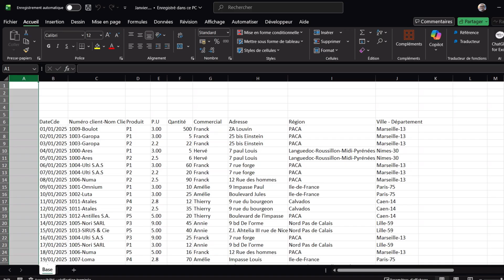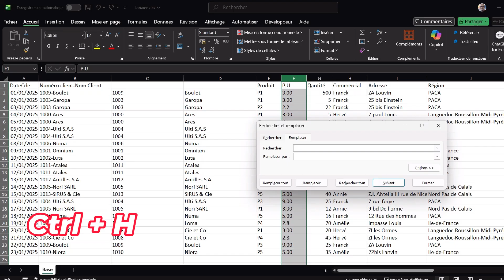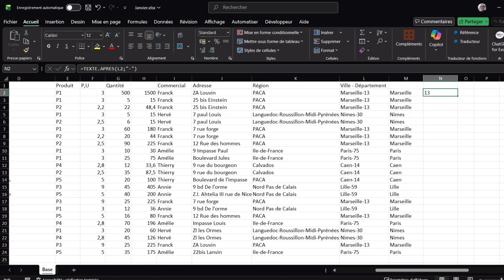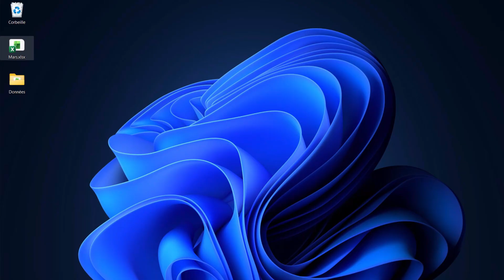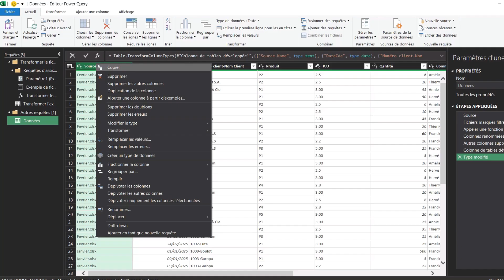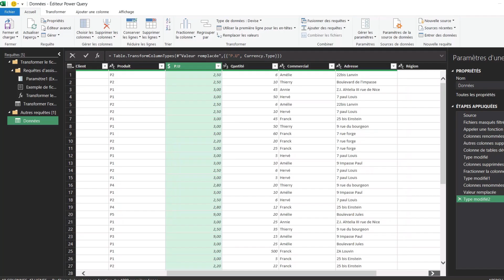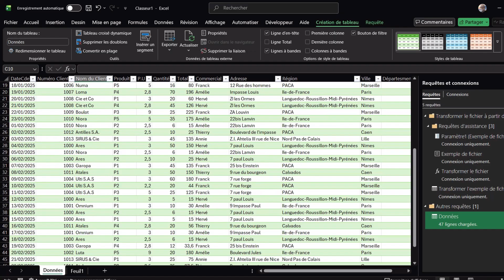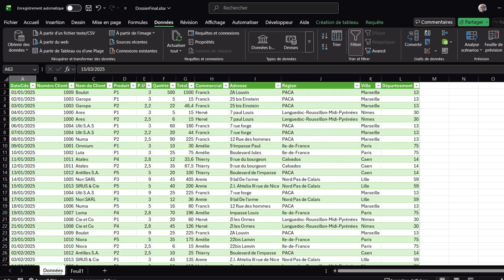Arrête Excel Manuel ! Passe à Power Query ⭐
🚀 Marre de perdre du temps à répéter les mêmes tâches sur Excel ? Dans cette vidéo, je te montre comment automatiser tes fichiers avec Power Query pour gagner un temps fou et éviter les erreurs. Tu vas apprendre une méthode simple, efficace et professionnelle pour transformer ton Excel. 💡
👉 Regarde jusqu’à la fin, je te partage une astuce qui change tout !

____________________ Horodatage ___________________________
00:00 Présentation du projet
01:10 Introduction
01:23 Sans Power Query
06:24 Avec Power Query
13:45 Conclusion

Qui suis-je __________________________